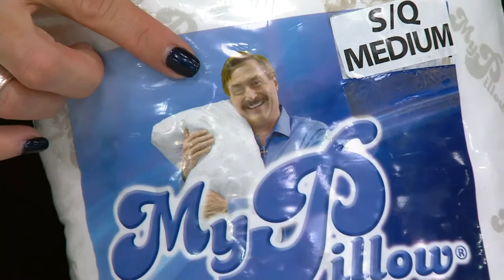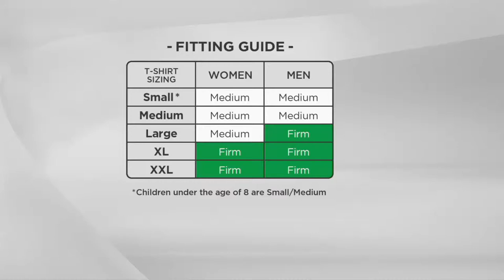My Pillow S/2 Premium Plus Pillows with 100% Ring-spun Cotton & Gusset on QVC